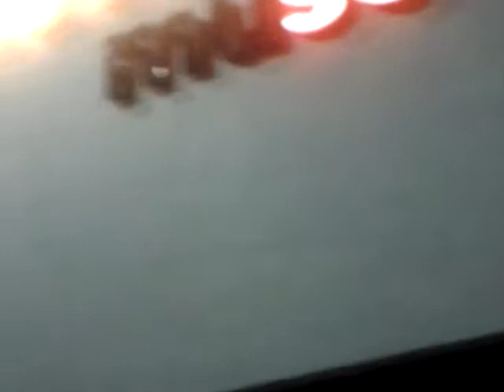On the strip at Myrtle Beach(1)